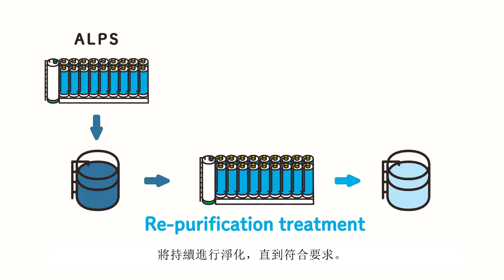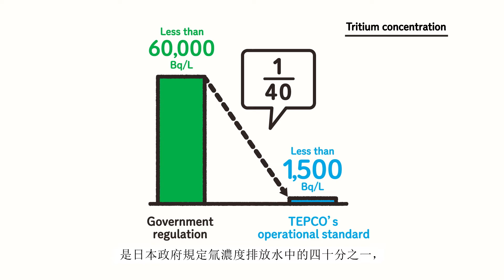東京電力公司 ALPS處理水 短影片 02ALPS 無法去除的氚，怎麽辦？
TEPCO Shorts ALPS treated water #02 What about tritium that can’t be removed with ALPS?
 ーHong Kong versionー